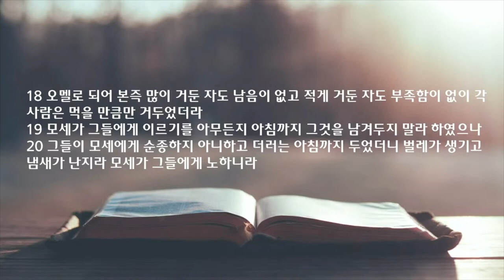새벽 예배 설교 | 2023.10.07. | 이것이 무엇이냐 | 출애굽기 16장 11절~20절 | 이찬규 목사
이것이 무엇이냐 (출애굽기 16장 11절~20절)